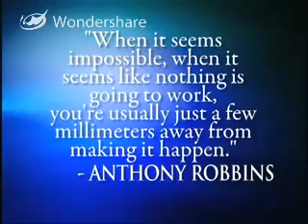Tony Robbins The difference Between a Winner and a Loser